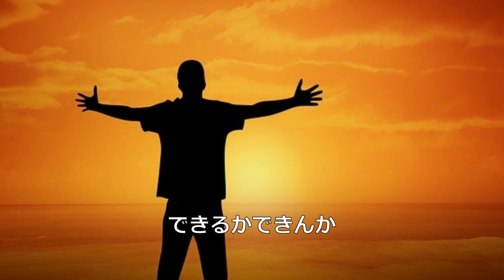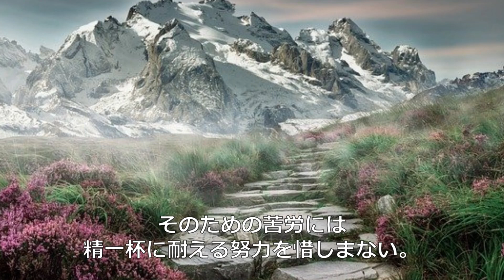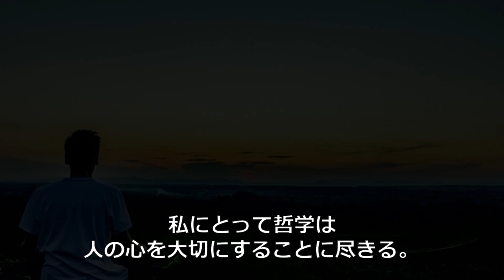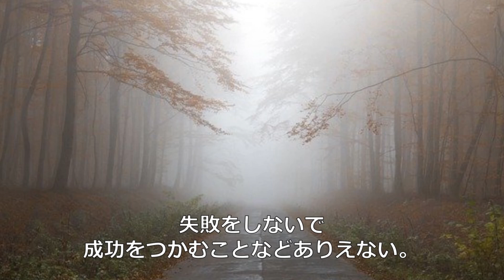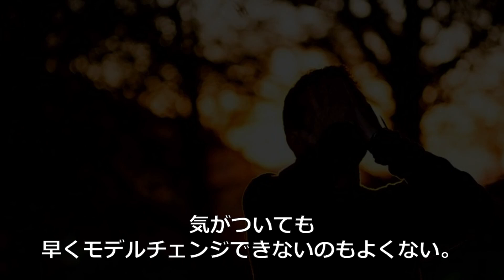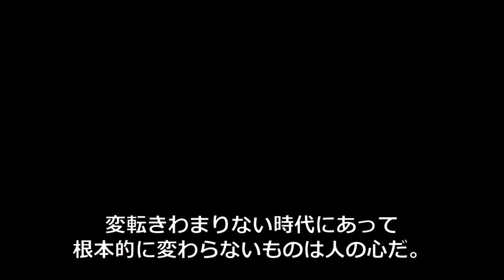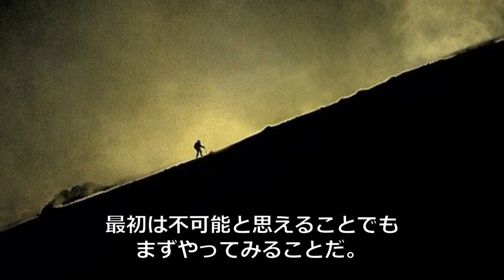本田宗一郎の言葉 第二段 【朗読音声付き偉人の名言集】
今回は日本を代表する経営者の一人である
本田宗一郎の言葉第二段を紹介しています。